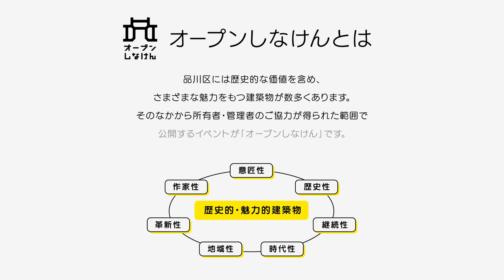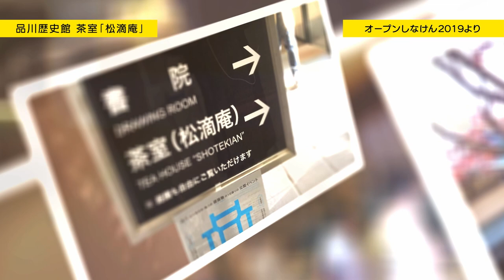【オープンしなけん】二つの茶室 伝統と革新 《有時庵／松滴庵》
茶室《有時庵》　設計：磯崎新 、竣工：1992年
品川歴史館　茶室《松滴庵》　設計：不詳 、竣工：1927年頃

前半は茶室《有時庵》について、名前の由来や、素材の特徴など、見どころを東京建築アクセスポイントの磯達雄が解説しています。後半は品川歴史館の庭園内にある茶室《松滴庵》の特徴について、過去の「オープンしなけん」の写真等を用いて、紹介しています。

＊茶室はどちらも通常は非公開です。

「オープンしなけん」は、品川区内にある歴史的・魅力的建築物を、所有者・管理者のご協力が得られた範囲で公開するイベントです。（主催：品川区、企画：東京建築アクセスポイント）